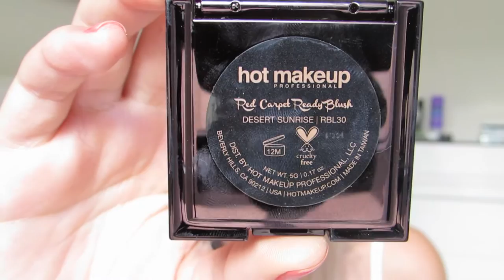Maquiagem Natural do Dia a Dia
• Produtos Utilizados:

- BB Cream Latika - Bege Médio
- Corretivo Natura Aquarela - Bege Médio 02
- Pó Compacto Vult - 03
- Blush Hot Makeup - Desert Sunrise
- Lápis Maybelline Color Show - Bege
- Máscara de Cílios Vult - Bombastic Volume
- Quinteto Vult - 04 Romance
- Lápis labial Vult
- Lovergloss Bellaoggi - 05 Coral Mat

Beijosss